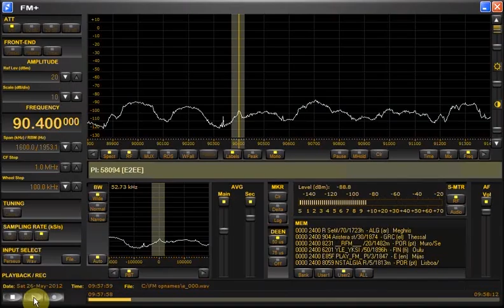FM DX sporadic E in Holland: Spain Ondacero Galicia 90.4 MHz 26 May 2012